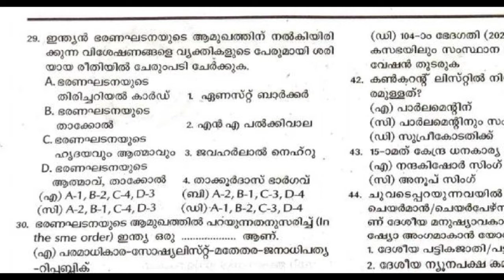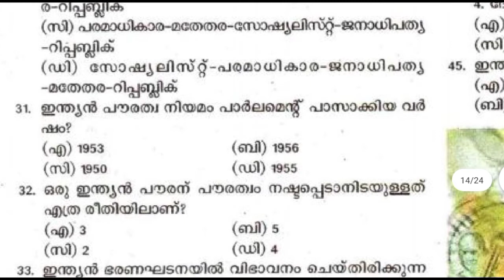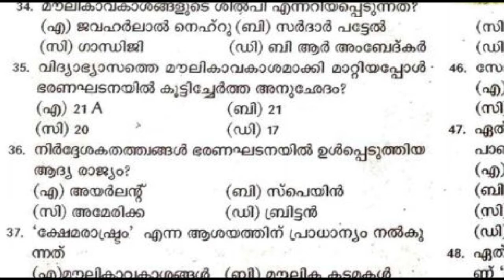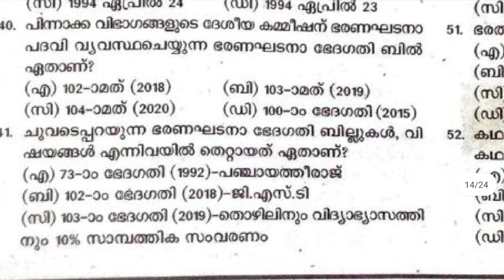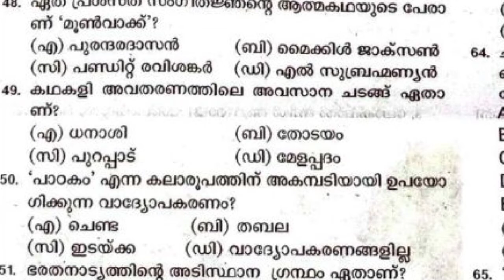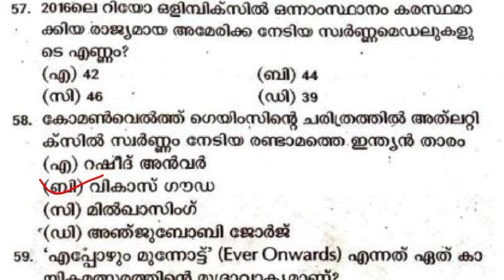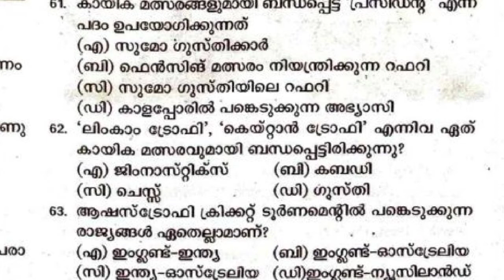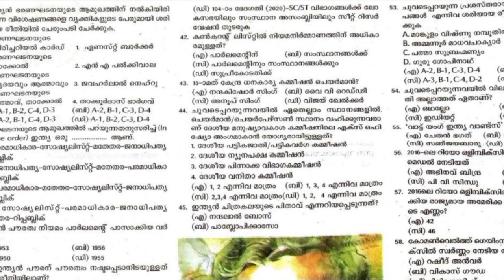PSC BULLETIN NEW PATTERN QUESTIONS || LDC MAIN || LGS MAIN